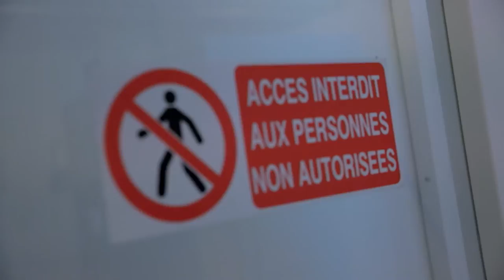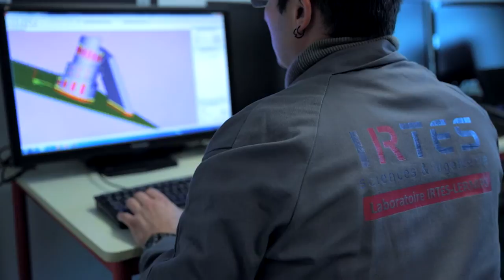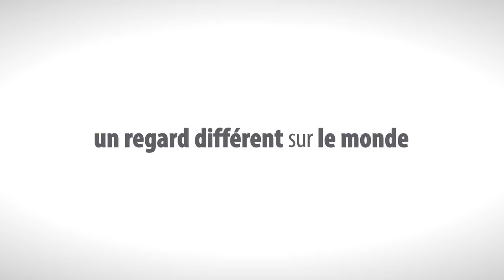Fabrication additive par microfusion laser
Un reportage à l'IRTES-LERMPS de l'UTBM
© UTBM - TimeProd 2015